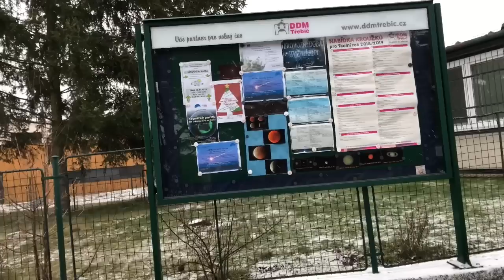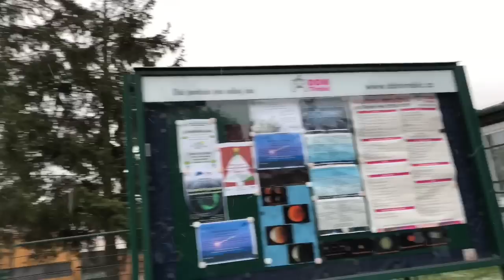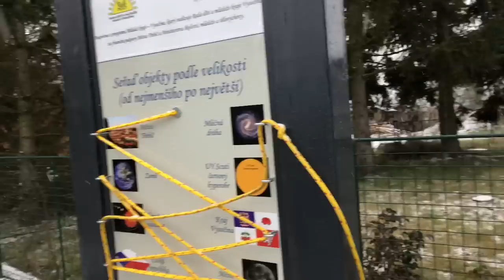Słowiańskie Miejsca Mocy: Třebíč v Borovičkách v Štědré Hody a Nový Rok 2018/2019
Film o Słowiańskim miejscu Mocy w bratnich Morawach na terenie Repunliki Czeskiej.
I ja tam byłem, miód i piwo piłem. A także Energię tego pięknego i starożytnego miejsca.
☼ Wasze wsparcie dla portalu Słowianie i Ukryta Historia Polski oraz dla filmów w kanale Youtube: MarianNosalTV ☼
Szczegóły pod linkiem: